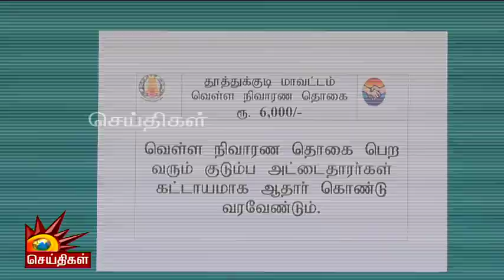மக்களுக்கு நிவாரணம் - ரேசன் கடையில் அமைச்சர் Mano Thangaraj அதிரடி ஆய்வு!